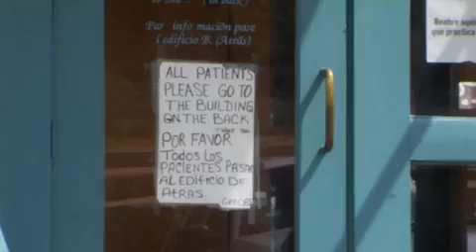Only abortion clinic in El Paso can stay open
Pro-choice activists in El Paso  rejoiced today following  the supreme court's decision to allow 10 clinics in Texas to remain open.